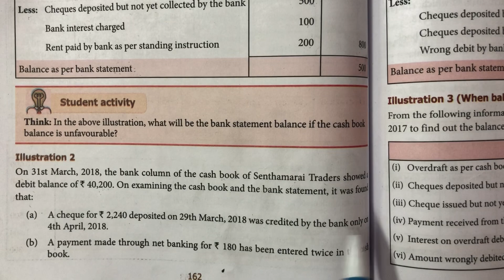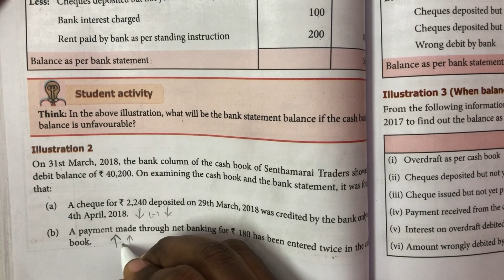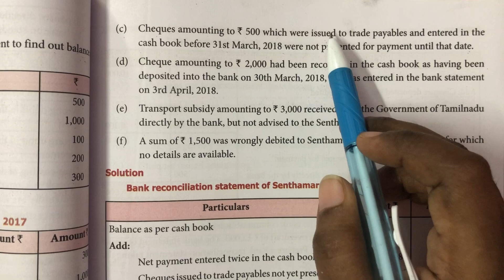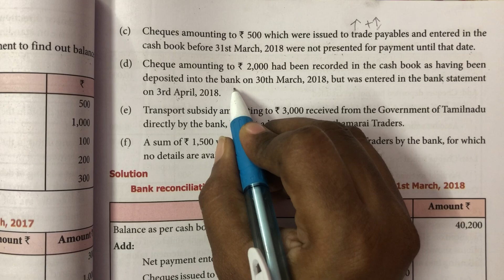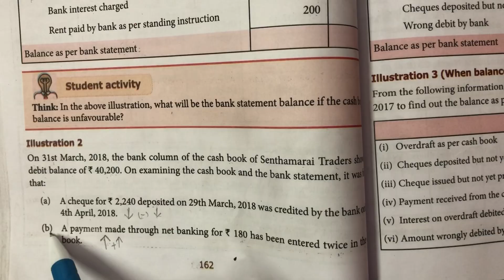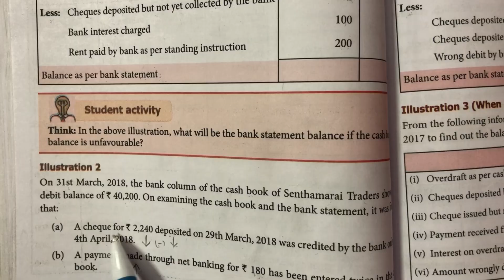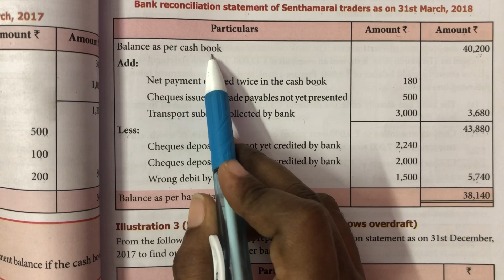Bank Reconciliation statement / Illustration 2 / 11 th std / BRS / Chapter 8 / Accountancy in tamil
BRS
11 th std
Illustration 2
Accountancy
Chapter 8
Bank reconciliation statement